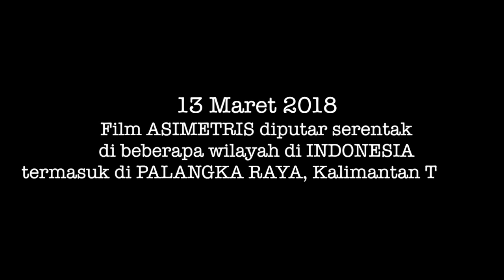Nonton Bareng ASIMETRIS Palangka Raya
Tanggal 13 Maret 2018 dipilih sebagai hari penayangan secara serentak film berjudul ASIMETRIS yang bertajuk Ekspedisi Indonesia Biru. Film ini menyoroti perkembangan pesat industri ekstraktif di lini perkebunan kepala sawit Indonesia; bagaimana kebijakan pemerintah, bagaimana kehidupan petani small holder kelapa sawit, fakta dibalik RSPO,  mengapa ada kabut asap serta ketergantungan kehidupan masa kini dengan minyak kelapa sawit. Sebagai film produksi Watch Doc, film ini sengaja di putarkan secara serentak dibeberapa kota di Indonesia tentu untuk dapat mengumpulkan masukan dari para penonton, serta campaign, dan membangun kesadaran akan isu perkebunan kelapa swait yang sayangnya justru semakin makmur hari-hari ini di Indonesia. Mari temukan fakta-fakta menarik yang dapat membuka mata kita !